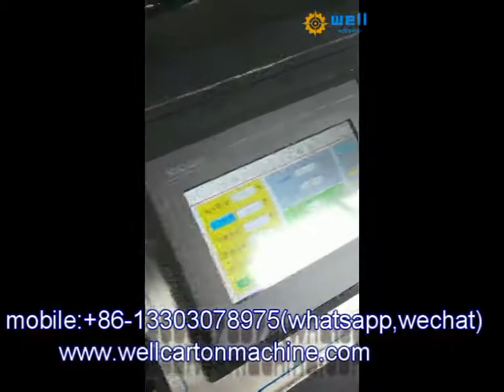folder gluer manufacturers suppliers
We specialize in manufacturing and supply machinery for manufacturing and packaging supply